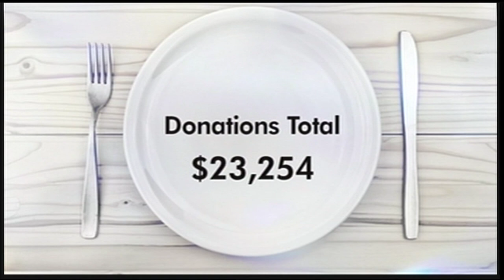WTVH CBS5 MEGAN COLEMAN FOOD BANK INTERVIEW MOTHER AND SON